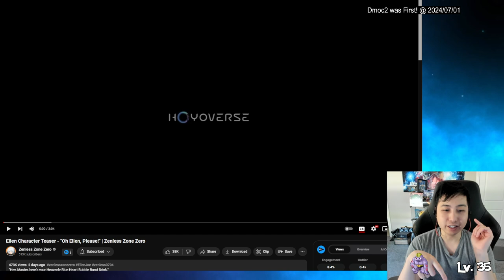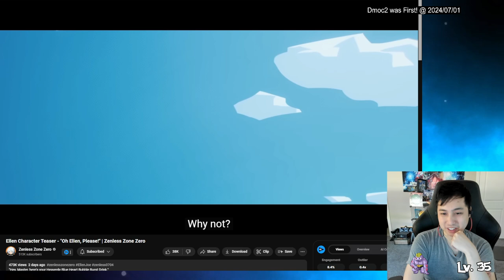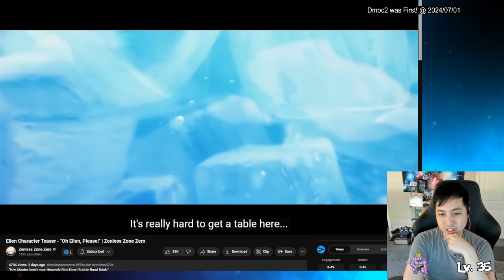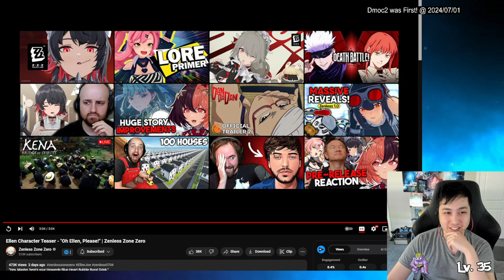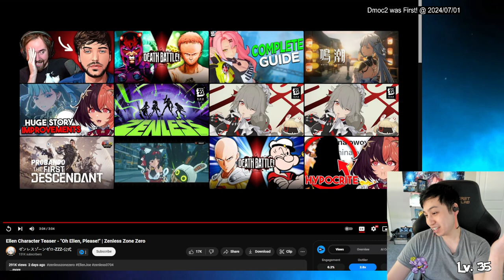Planning to Pull! Ellen Character Teaser - "Oh Ellen, Please!" | Zenless Zone Zero REACTION